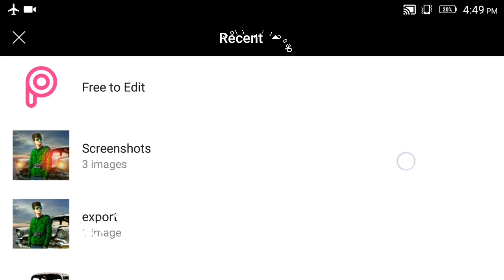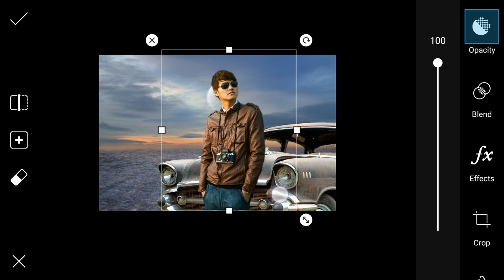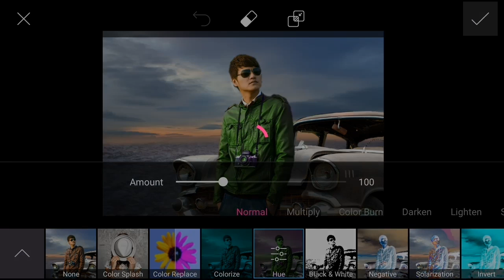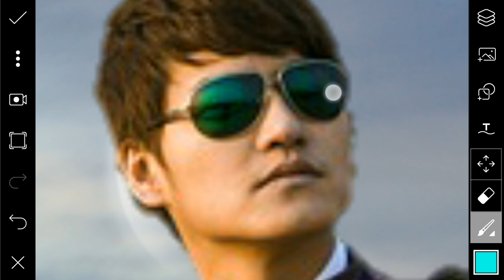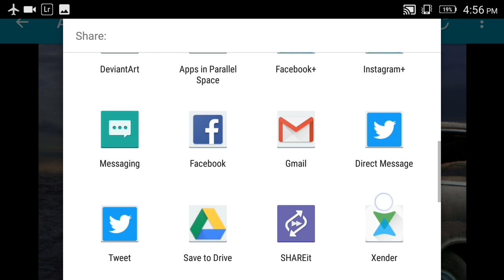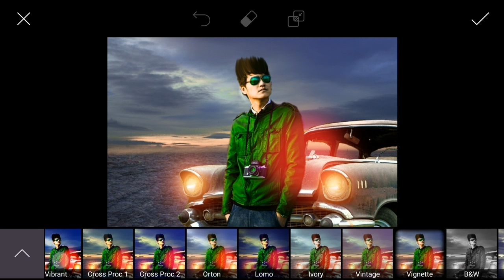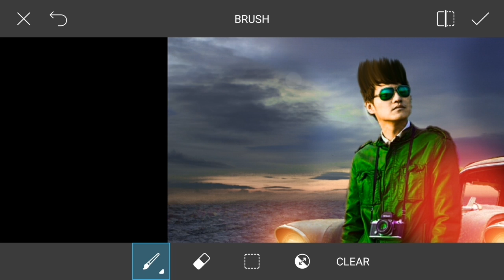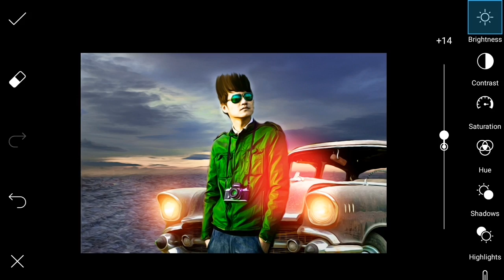Professional CB Edit Tutorial | How To Do Cb Edit In PicsArt | Real CB Editing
Hellow viewer's I am dhiraj sardar. Today I'm going to show you "Professional CB Edit Tutorial | How To Do Cb Edit In PicsArt | Real CB Editing"

Special playlist video of my channel only for you